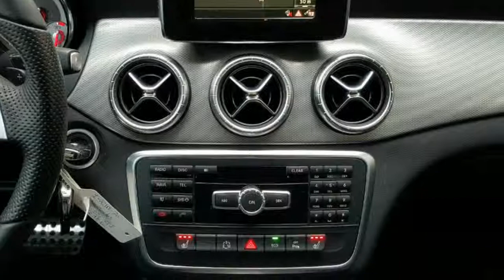Mercedes-Benz CLA-Klasse 220 CDI Prestige Automaat (AMG / Harman Kardon)